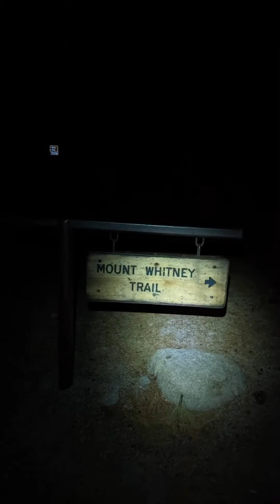Mount Whitney - winter ascent Mountaineer’s Route - using 1 Arm only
After two failed attempts to summit Mount Whitney in WINTER (highest summit in the lower 48 states - I have reached the summit 3 times before in summer) we succeeded on the 3rd attempt although we took the beautiful but technical “mountaineers route”. My friend has had a motorcycle accident and he can not use his right arm at all. He still didn’t let that hinder him from reaching the summit although that trail required scrambling and walking on exposed ledges. While I thought I was leading / helping him, little I knew he was teaching me what courage is. This is to George, my Legend.